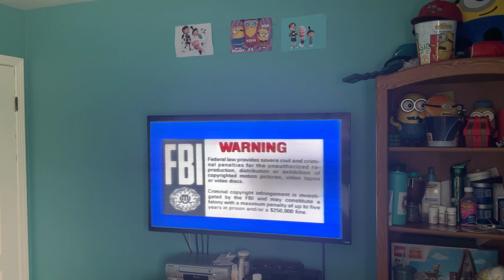Opening to schoolhouse rock multiplication rock ✖️ 1995 VHS